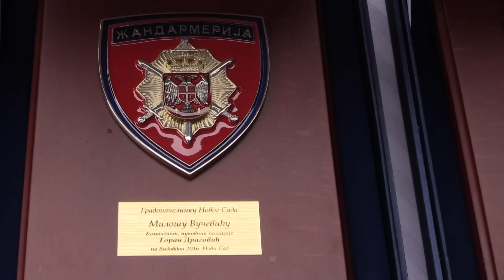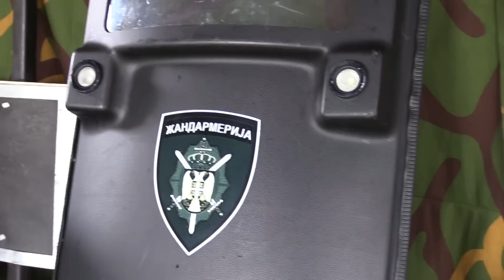28. јун 2016 Дан жандармерије- Нови Сад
Министар унутрашњих послова др Небојша Стефановић честитао је данас припадницима Жандармерије Дан и славу ове јединице, истакавши да је то једна од најозбиљнијих јединица наше земље на коју грађани Србије могу да рачунају.

„ Ово је дан када треба да одамо пошту припадницима Жандармерије који су дали животе штитећи нашу земљу. До последњег дана ћемо инсистирати да се пронађе убица Стевана Синђелића и његово име увек ћемо помињати с поносом, јер је дао живот у заштити своје земље“, рекао је министар, обраћајући се на свечаности у новосадском одреду Жандармерије поводом Дана и славе јединице.

Министар је такође нагласио да не заборављамо људе који су свакодневно у Копненој зони безбедности, али и остале припаднике МУП-а који својим радом доприносе да грађани буду безбедни, а наша земља стабилна.

„Сваки припадник полиције свакодневно ризикује живот да би Србија била безбедна, да би одолели изазовима тероризма, као и другим изазовима“, рекао је министар.

Стефановић се посебно захвалио на разумевању премијеру Вучићу који је помогао да се дође до средстава за модернизацију Жандармерије.

„Радићемо и убудуће да поправимо материјални положај и обученост припадника Жандармерије и полиције“, истакао је министар.

Говорећи о Жандармерији као елитној јединици на коју Србија може да рачуна, министар Стефановић се захвалио командатну Жандармерије Горану Драговићу и Команди који су помогли да Жандармерија буде синоним за безбедност државе.

Овом приликом министар се захвалио и градоначелнику Новог Сада на досадашњој помоћи и подршци и изразио уверење да ће сарадња са Покрајинском владом бити добра.

Командант Горан Драговић поручио је да је Жандармерија увек у служби државе Србије и да су њени припадници потпуно спремни да обављају најсложеније задатке.